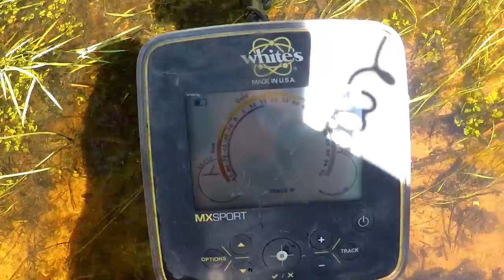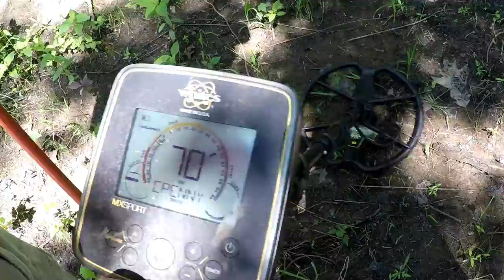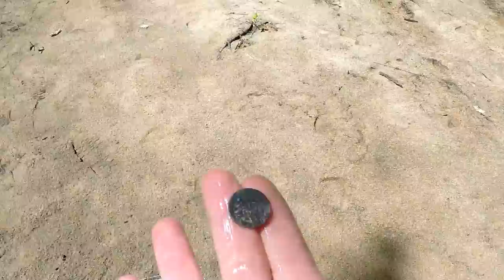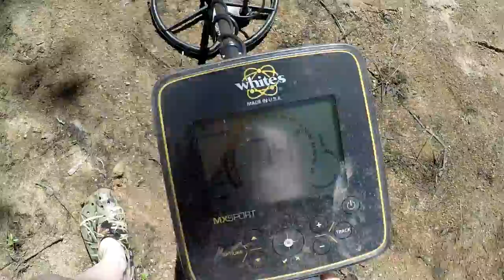Metal detecting the riverbank: Silver coins & jewelry with the MX Sport!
Digbits #108: We returned to the river and explored the shore next to two colonial corn fields and cellar holes where once was a settlement.  Amazing underwater treasures; silver coins, relics, and jewelry!  I ♥ history and treasure hunting! Thank you for joining us!
Metal Detectors: White's MX Sport.  Detech 13 Ultimate coils.  TRX Bullseye pinpointers.  Gopro 5.  Iphone 7 Plus.
Diggers: Dominique & Tiger
Facebook: Dominique Ivy da Silva